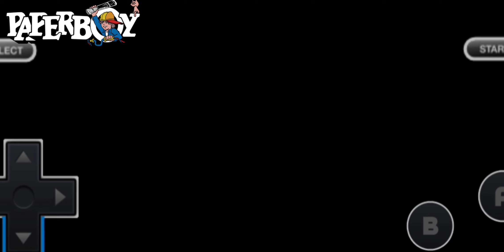N.E.S.-METAL GEAR-FOUND THE PROFESSOR'S DAUGHTER!